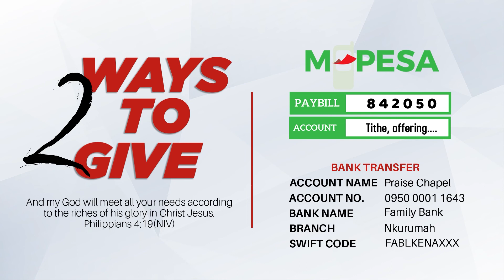Morning Glory || 13-9-22